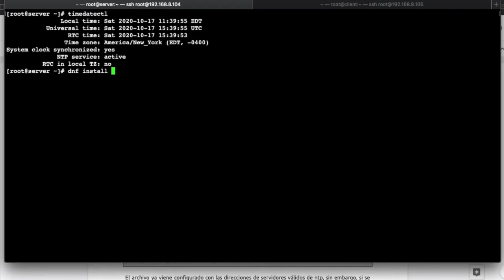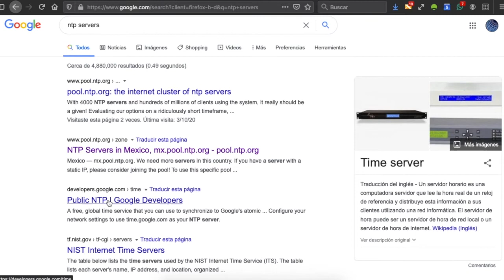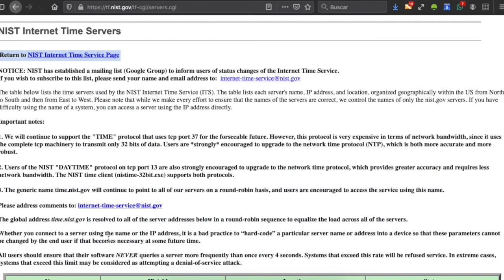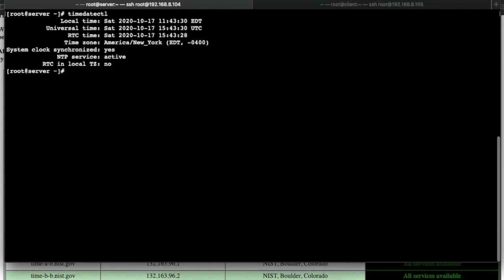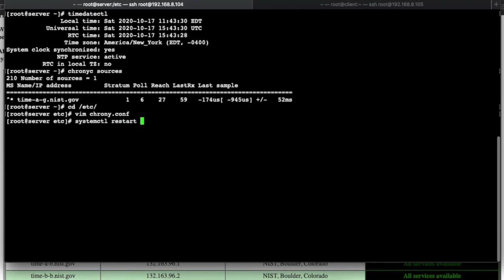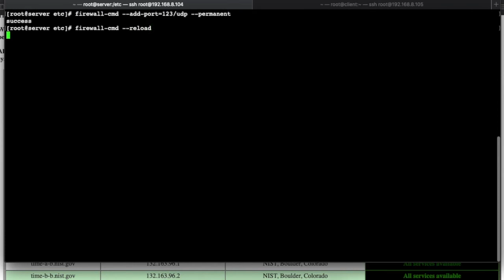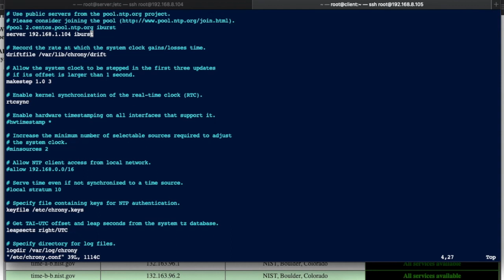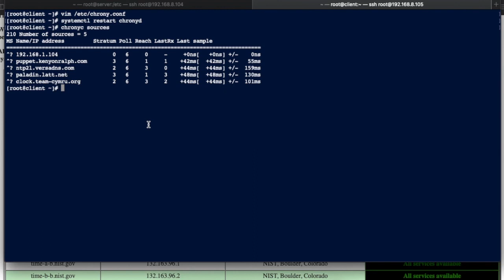Servidor de tiempo - RedHat 8 / Rocky Linux / Alma Linux / Oracle Linux / CentOS 8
En este video veremos como habilitar un servidor de tiempo empleando chrony para distribuciones basadas en RedHat 8.